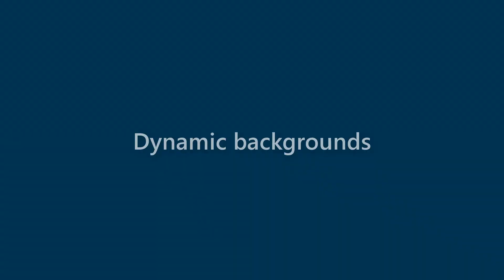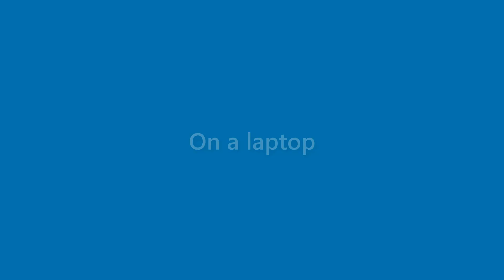Maxine Bonner - appearance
Name Look - Maxine Bonner - appearance. In this video we present "Maxine Bonner" name look and feel in various scenarios.
This video will cover:
How does "Maxine Bonner" look as a personal letterhead?
How does "Maxine Bonner" look on a business card?
How does "Maxine Bonner" look on a computer/laptop screen?
How does "Maxine Bonner" look with different background colors?
How does "Maxine Bonner" look with various fonts?